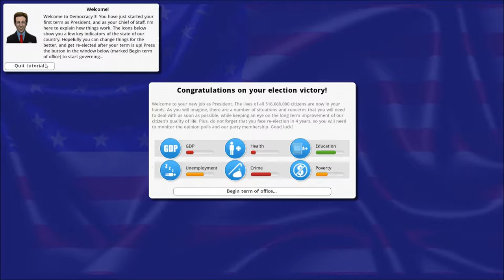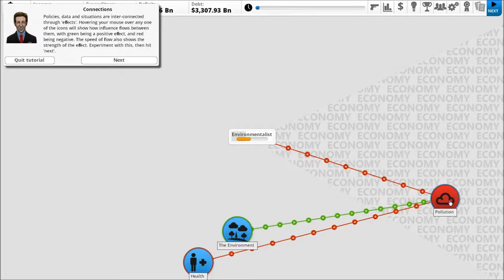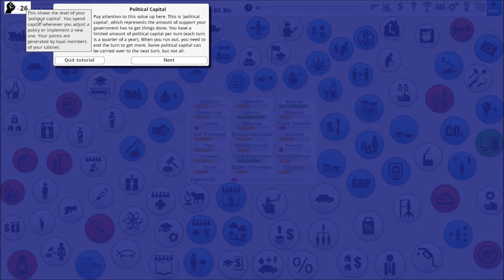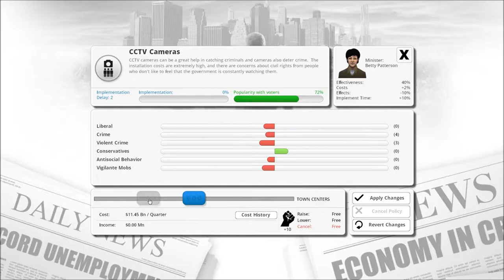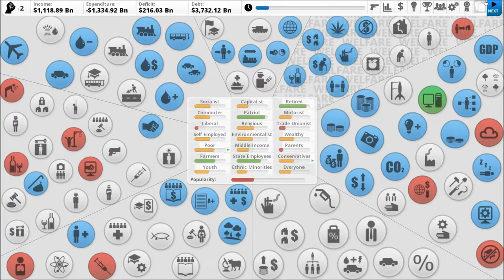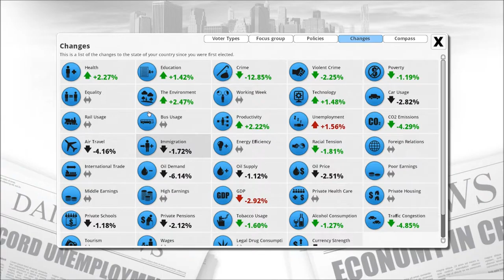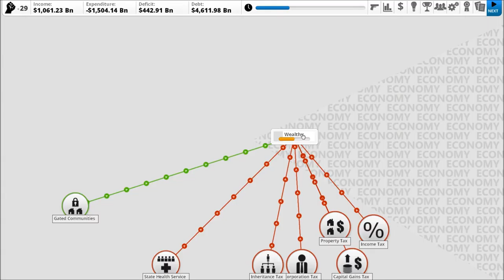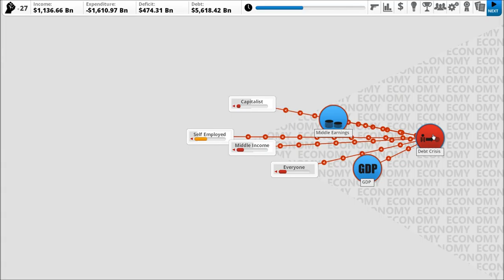Democracy 3 Episode 01